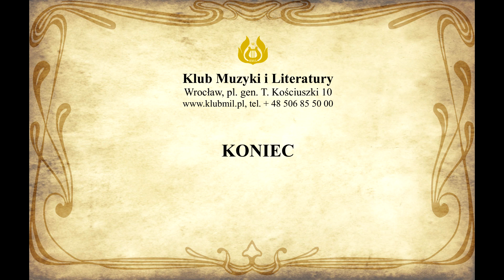Wernisaż wystawy Jolanty Markowicz pt. ''Roztańczone Słońce''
Klub Muzyki i Literatury we Wrocławiu zaprasza na wernisaż wystawy Jolanty Markowicz pt. ''Roztańczone Słońce''
W części muzycznej Aldona Markowicz – wiolonczela
Wernisaż 6 lutego (sobota) 2021 roku o godz. 16.00
Prace eksponowane w Galerii Klubu MiL do 24 marca (środa) 2021 roku
od. pon. do piątku w godz. od 10.00 do 18.00
w soboty od 12.00 do 18.00